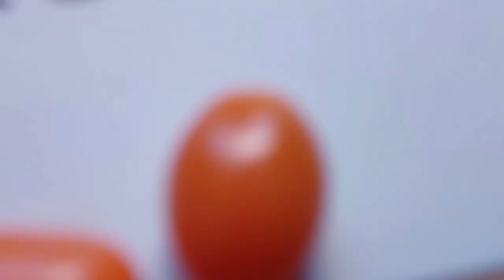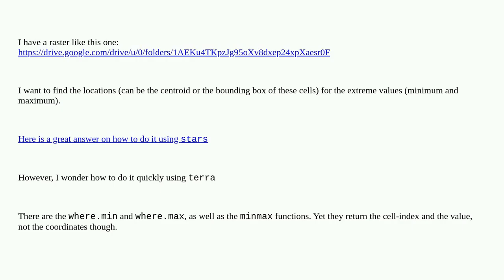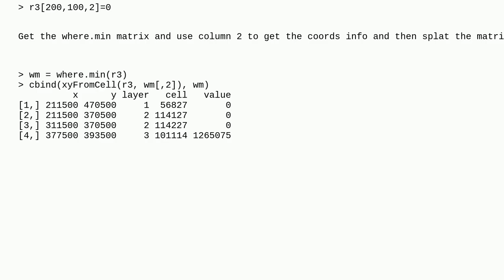Gis: Find locations (cell's centroid) of a raster's min and max value using R and terra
Find locations (cell's centroid) of a raster's min and max value using R and terra

A special thanks goes out to the community

  terra r extract